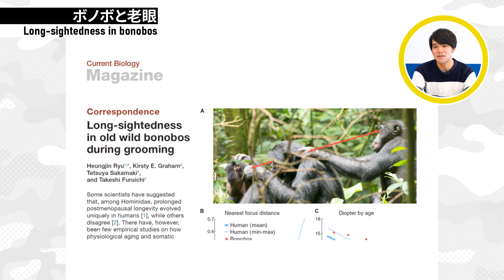【Eng sub】Physical changes related to aging among wild bonobos! Facial wrinkes? Long-sightedness?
In this video, I would like to talk about bonobos and their aging.
Just like us humans, bonobos also have physical changes from aging!

【Chapter】
00:00 Opening remarks はじめに
00:18 Opening オープニング
00:32 Lifespan of bonobos ボノボの寿命
01:10 Aging and facial wrinke in bonobos
02:06 Long-sightedness in bonobos ボノボと老眼
03:50 Cataract in bonobos ボノボと白内障
04:47 Closing remarks おわりに
05:08 Ending エンディング

【Memberships】
Your contributions save great apes!